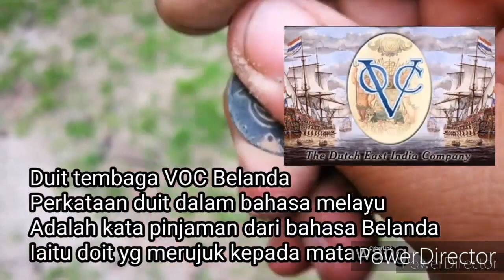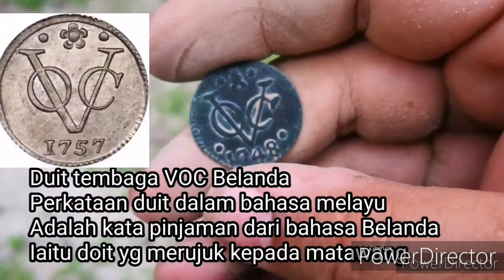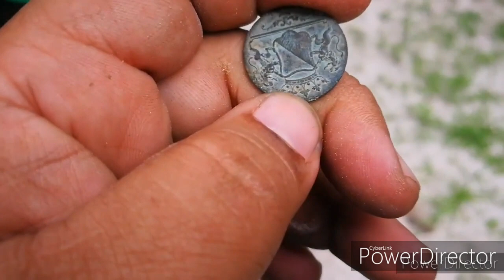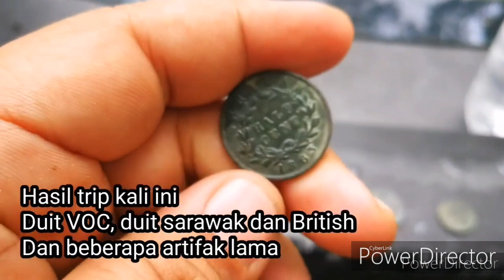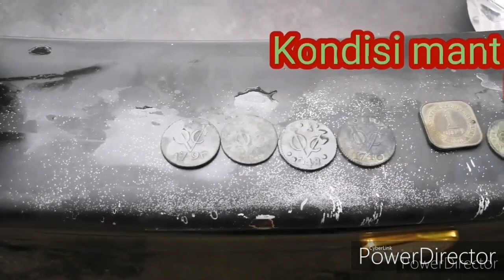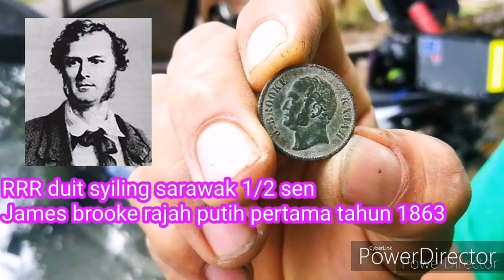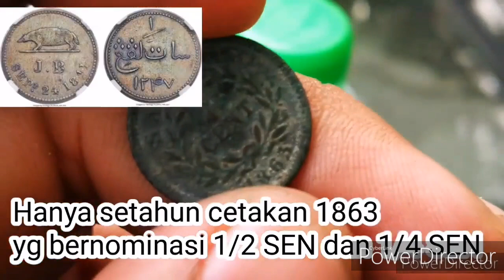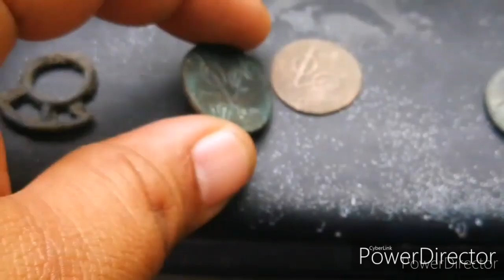POKOK SAWIT BERCABANG PETANDA ADA BARANG ~ JACKPOT KAWASAN BAIK COIN CANTIK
Mencari metal detector ???

Tak tahu nk beli metal detector kt mna?

Tak tahu nk beli jenis apa yg sesuai?

Perlukan khidmat nasihat?

Tuan2 bolh pm @ cll saya azlan black

harga dari rm999 dan keatas

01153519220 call